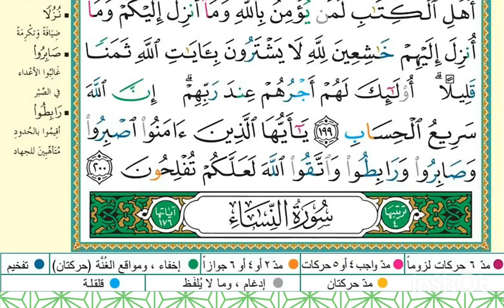سورة آل عمران بصوت جميل و هادئ..😌